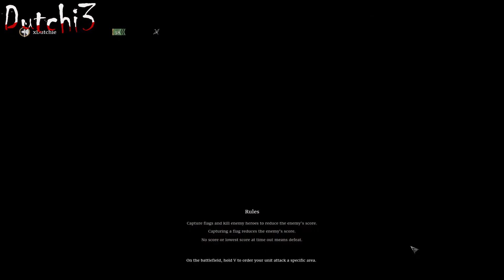HOW MANY POINTS DO I HAVE TO CAPTURE?? - Conqueror's Blade - Field Battle - lvl 59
7 is the answer..
xDutchi3 - lvl 59